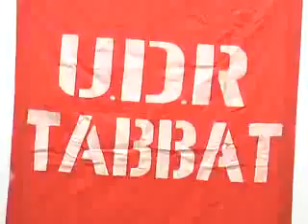JT LABARI 30 MARS 2019